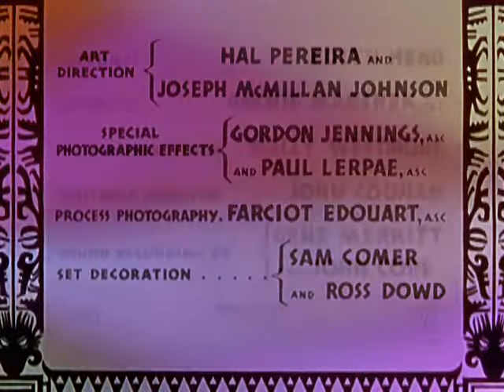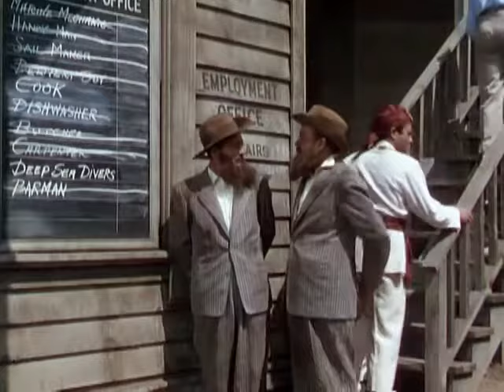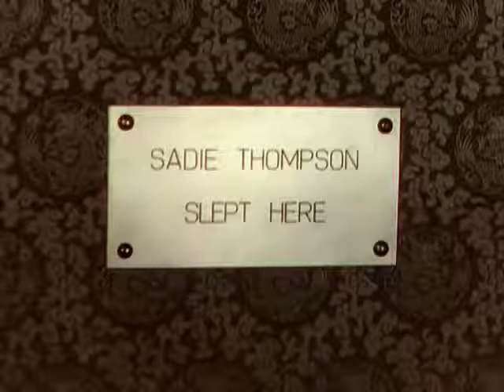Road To Bali - Full Movie | Bing Crosby, Bob Hope, Dorothy Lamour, Peter Coe, Ralph Moody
Bob Hope and Bing Crosby are two rascals trying to leave Melbourne to avoid impending wedding dates. They take jobs as divers and end up on an island, where each tries to win the affections of the exotic Princess Lala (Dorothy Lamour). Director Hal Walker (My Friend Irma, That's My Boy) keeps the fun coming in this one, with plenty of songs and gags. And if uncredited cameos by the likes of Jerry Lewis, Dean Martin, and Jane Russell aren't enough to entice you, this is the only Road To... movie made in color!

Director: Hal Walker
Writers: Frank Butler, Hal Kanter
Starring: Bing Crosby, Bob Hope, Dorothy Lamour, Peter Coe, Ralph Moody, Leon Askin